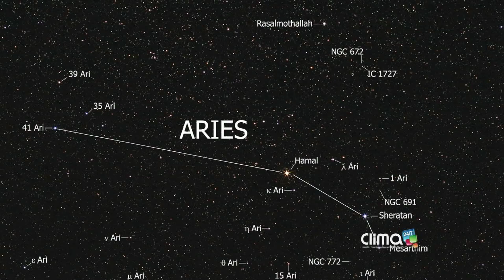Identifica las estrellas que tendremos en el cielo durante esta semana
Con el Planetario de Medellín, aprende a identificar las estrellas que tendremos en el cielo para esta semana.